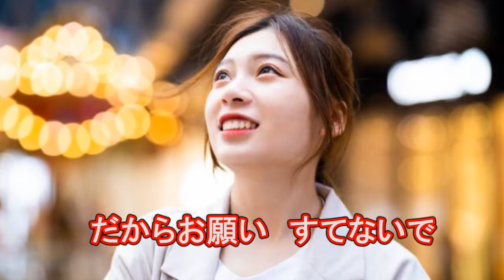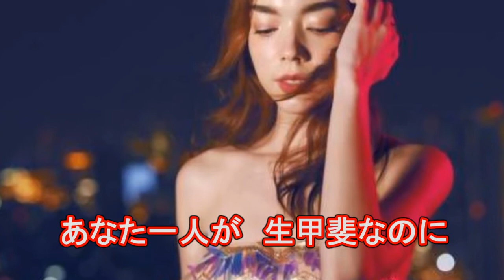命のブルース 原曲 黒沢明とロスプリモス Cover ステッキ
ムード歌謡グループ　黒沢明とロス・プリモスの1967年(昭和42年)
11月発売「雨の銀座」のC/Wで女が男を心から愛し永遠を願う
女ごころを歌った「命のブルース」を私の拙い歌唱ですが